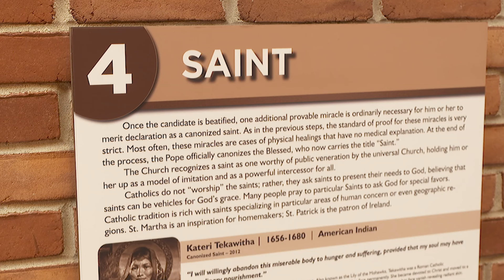Late Detroit priest Father Solanus Casey could become first U.S. born male to attain sainthood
Father Solanus Casey, a Catholic priest who served Detroiters from the St. Bonaventure monastery on the city’s east side, died in 1957 but many still feel the impact of his service.

Casey was elevated to the status of Blessed by the Vatican in 2017 and he is one step away from being named a saint. Casey would become the first male born in the United States to attain sainthood.

One Detroit’s Bill Kubota visited the Solanus Casey Center to learn about Casey’s life, legacy and potential elevation to sainthood. He talks with Brother Steven Kropp, Director of the Solanus Casey Center.

Watch "One Detroit" Thursday on Detroit PBS at 7:30 p.m. ET. Catch the daily conversations on our and Instagram @One.Detroit.